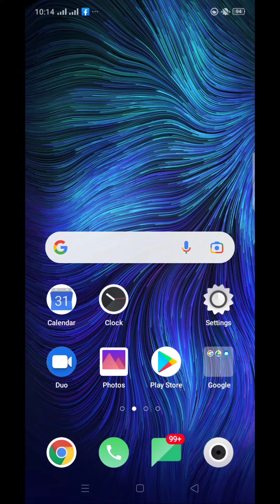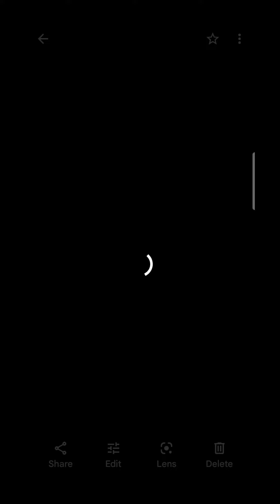iphone photo editing in Android/Real iphone photo editing in Android/iphone photography